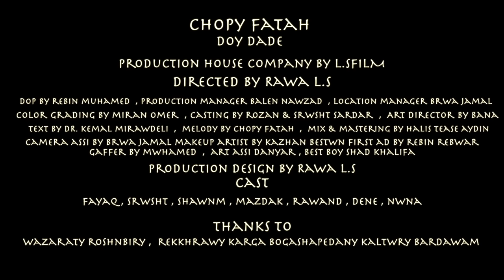Chopy - Doy Dade | چۆپی - دۆی دادە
ئەم بەرهەمە بەناوی (دۆی دادە) یە کە بەرهەمێکە لە ئاوازی
 هونەرمەند چۆپی خۆیەتی و بەشێوازی ڕاپە و لە هۆنراوەی د. کەمال میراودەلییە و کاری ئامادەکردن و دابەشکردنیشی لەلایەن Halis ‘Tease’ Aydın و کلیپەکەش لەلایەن L.S.Film بەرهەم هاتووە،لە لایەن برنجی قەیوان، ئەزمونی شێخان سپۆنسەری کردووە.

Artist: CH💿PY
Song: Doy Dade
Written and composed by: Chopy
Music produced by: Halis ‘Tease’ Aydin
Music Video by: L.S. Film

© Copyrighted by Vin (on behalf of CHOPY) n